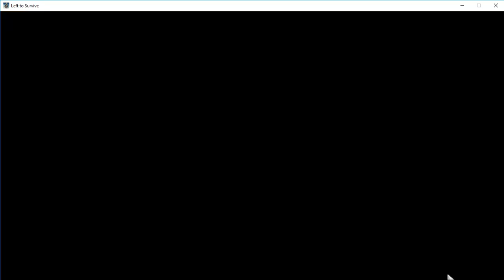REGION 4 || NEW EARTH DAWN || COMPLETE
REGION 4 || NEW EARTH DAWN || COMPLETE || HERICOPTER || LITTLE GREEN BOXES || SIDE MISSION [ MARKS MAN] || SAVE THE SAVIOUR.
REGION 4 || THE PANDORA || LEFT TO SURVIVE
TIME TO SAIL AWAY. BUT WE HAVE TO FIRST MEET DOUG JENKINS ON THE PANDORA CARGO WHO IS TEACHING ENGINEERING THERE.
FIGHTING ALL THE ATTACKING ENEMIES ON THE WAY
LETS UNDERSTAND THE MEANING OF PANDORA

THE HELICOPTER